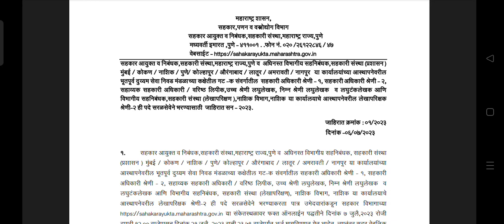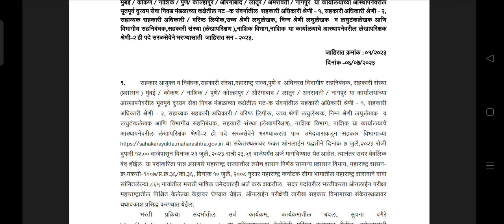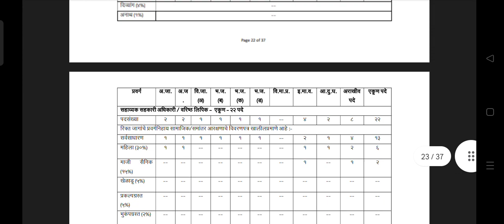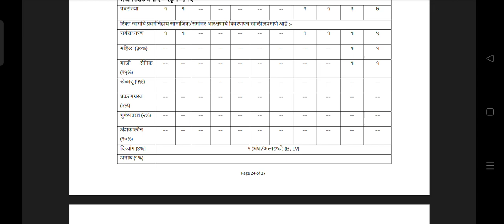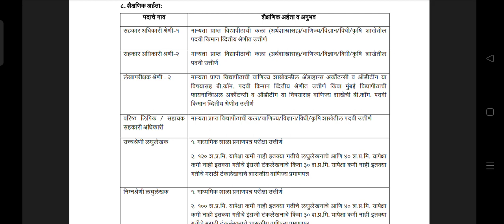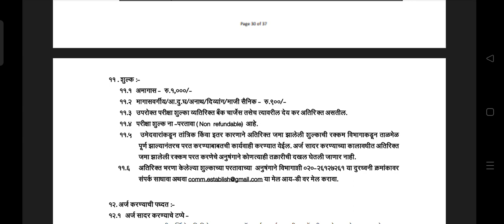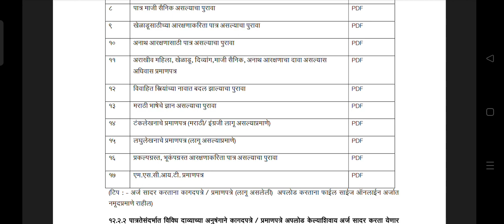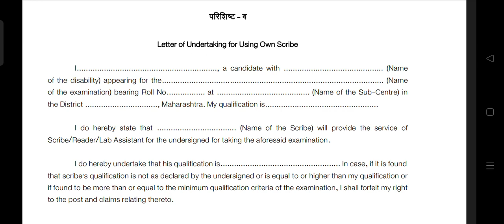सहकार पणन वस्त्रोद्योग विभाग जाहिरात 2023 sahakar panan and vastra udhyog advertisement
सहकार, पणन आणि वस्त्रोद्योग ...